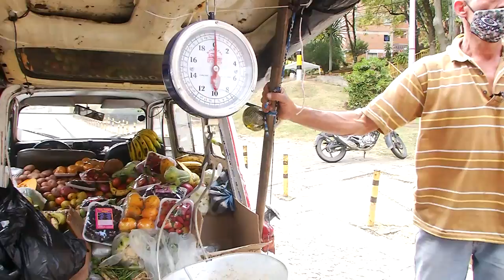Él es don Norberto, más conocido como 'Banano' en TRICENTENARIO [Tu cuadra, me cuadra] Telemedellín